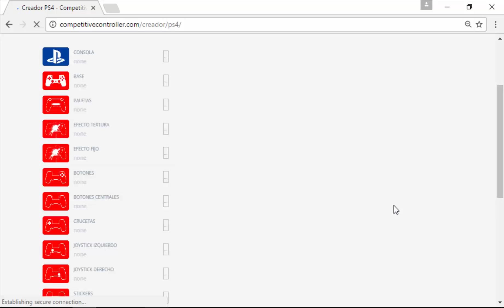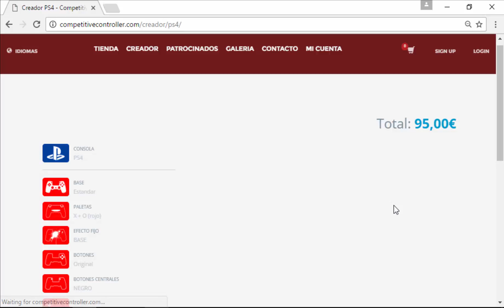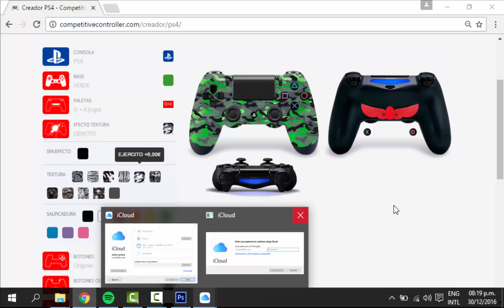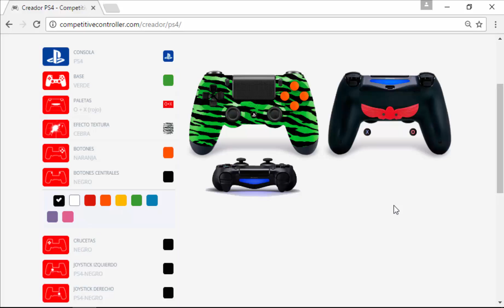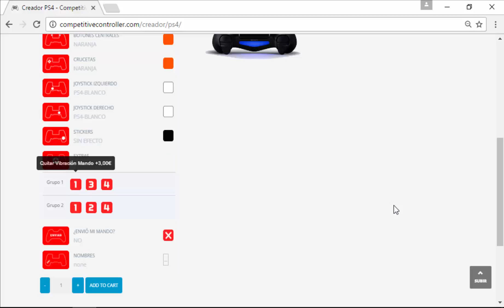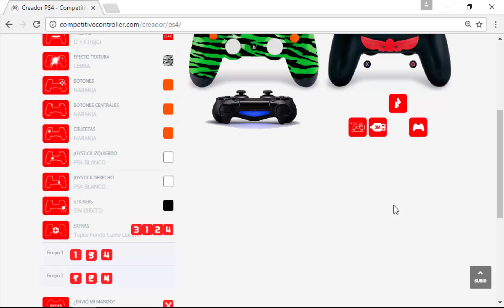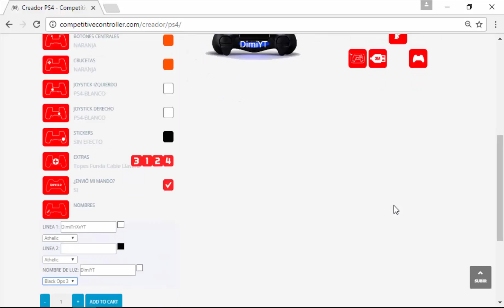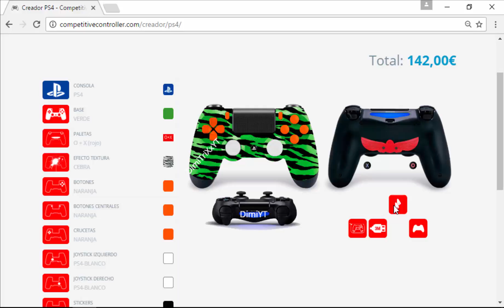COMO SERIA MI MANDO PERSONALIZADO PROFESIONAL - DimiTriXxYT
☢ABRIME☢
☢ABRIME☢
☢ABRIME☢

Video resubido por " derechos de autor" asi que lo subo devuelta y espero que tengan un buen final del 2016 esten con quien esten piensen que la vida es una sola... FELIZ 2017!!
Hola gente, bienvenidos a mi canal!
Aca vas a encontrar partidas de COD, Clash Royale, FIFA y MUCHO MAS!
Comenta
Comparti

Instagram personal:
Código de invitación de WHAFF Rewards : ES81971

Gracias por haberte pasado por el video, me ayudaste mucho a tratar de cumplir mi sueño!